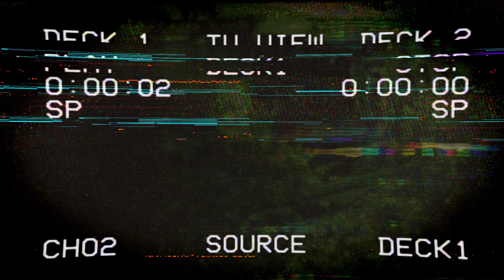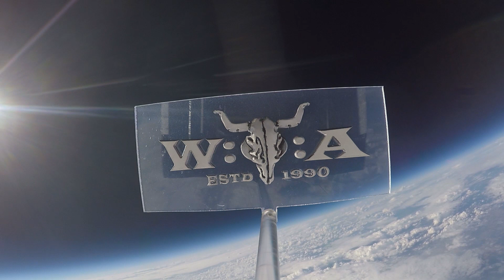Wacken World Wide 2020 - XR-Stage Innovation #1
Host Jenny is inside Wacken World Wide's XR-Studio. Produced by Deutsche Telekom the world's biggest mixed reality stage melts reality and virtuality to entertain the global crowd of the world's biggest metal festival!